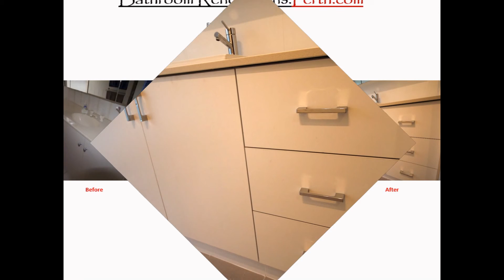Completed Renovations - Part 5